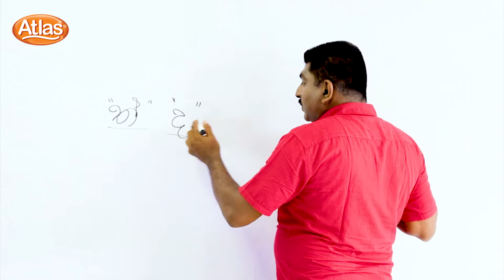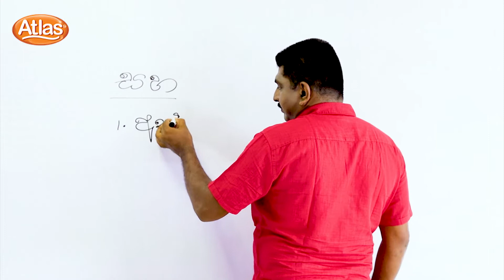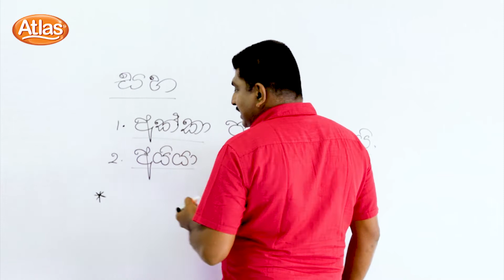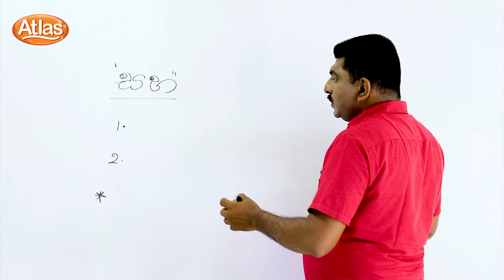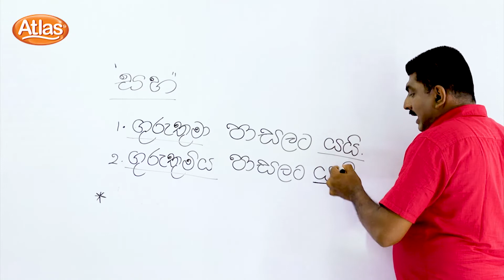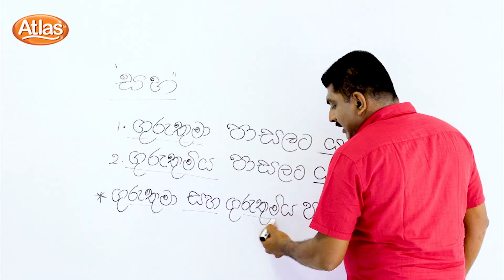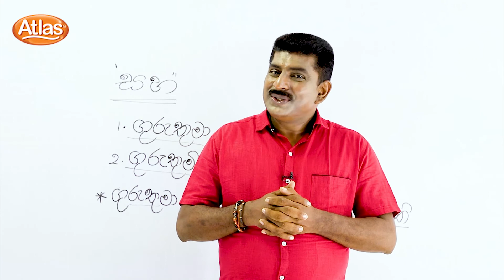වාක්‍ය දෙකක් 'සහ' යොදා සම්බන්ද කිරීම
වාක්‍ය දෙකක් 'සහ' භාවිතා කරමින් එක් වාක්‍යයක් සේ ලිවීම සම්බන්දව පලමු කොටස මෙම පාඩමේදී සාකච්ඡා කෙරේ.